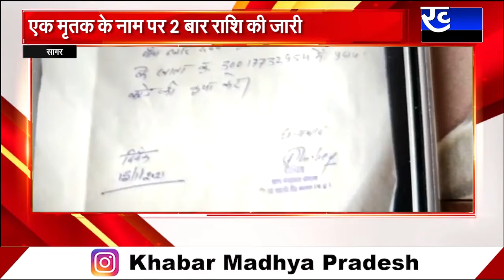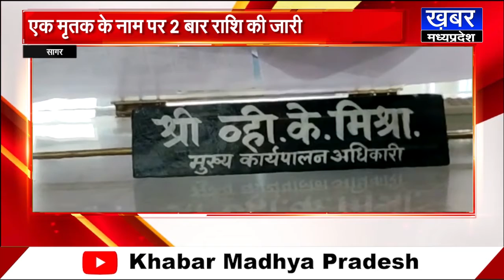SAGAR - अंत्येष्टी के नाम पर घोटाला,एक मृतक पर 2 बार राशि की जारी